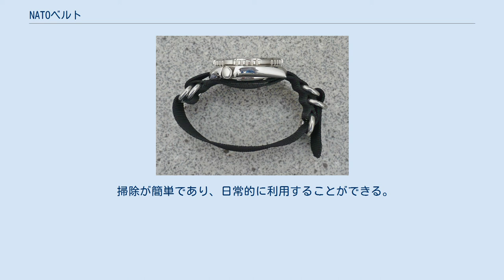NATOベルト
NATOベルトを付けた腕時計の例。
 横から見たところ。
金具や二重のベルトが特徴 NATOベルト（ナトーベルト、NATOストラップ）は、もともと英国国防省（MOD）が戦時用に開発した腕時計用のベルト。
ナイロンでできており、金属が利用者の肌に触れるのを防ぎ、安定した着け心地を提供する。
耐久性のあるベルトは湿気が肌に浸透するのを防ぎ、腕時計のバネ棒の1つが外れた場合でも時計を手首に固定し、落下するのを防ぐ。
また、時計ケースのバネ棒をスライドさせて適切なノッチにスライドさせ、折り返して余分なストラップを固定するとともに、ベルトのメイン部分からはみ出さないようにするようにして装着する、ワンピース形式のベルトである。
 1973年、英国国防省は、軍用調達品のカタログに「腕時計用ストラップ」という名前の新しいアイテムを追加。
これらの腕時計のベルトは、色が「アドミラルティグレー」、幅が20mmに分類され、クロムメッキの真ちゅう製のバックルが装備されていた。
ベルトは2枚のナイロン生地で構成されており、手首を包む長い部分と、時計ケースの後ろでループしてケースがベルトの上下に動かないようにする短い部分となっている。
これらの「MODウォッチベルト」は、発注するために記入する必要があったG10フォームに関連し、最終的に「G10ストラップ」と呼ばれた。
NATOの指定は、ストラップに割り当てられた13桁の在庫「NATOストック番号」（NSN）を参照して行われた。
それ以来、G10 NATOストラップは世界中の時計ファンの間で人気を博すようになった。
 NATOベルトが一般的に人気を博したのは、映画『007シリーズ』の主人公であるジェームズ・ボンドが着用する時計において、アクセサリーを付けた際に強度を高める目的で使用されたことに起因する。
映画で使用されているNATOベルトの人気に続き、オメガでは時計コレクションでベルトの限定版をリリースするなどし、定番となった。
 NATOベルトは比較的安価であることが知られている。
ほとんどのベルトはナイロンとステンレス鋼の留め具でできており、時計本体を通して利用する。
 掃除が簡単であり、日常的に利用することができる。
また、さまざまな時計のデザインやサイズに対応するために、NATOベルトについてもさまざまなサイズ、長さ、デザインがラインナップされ、利用できる。
なお、深海ダイバーやウォータースポーツでも使用されている。